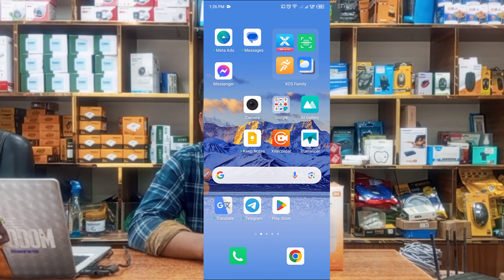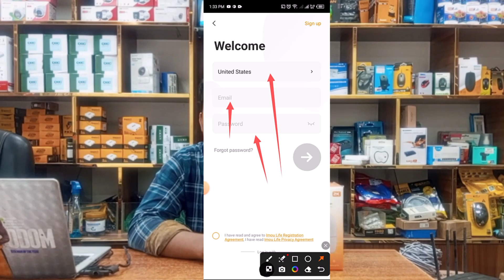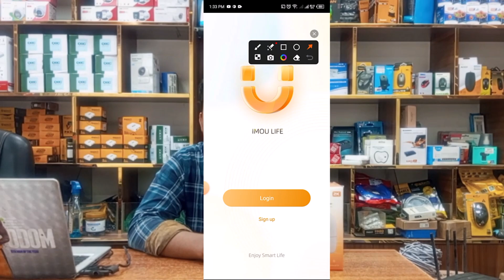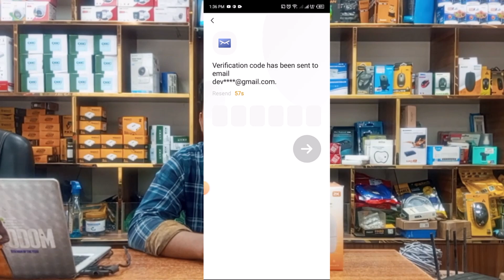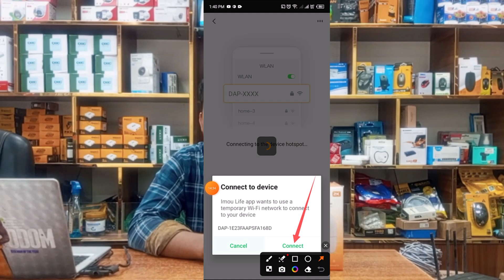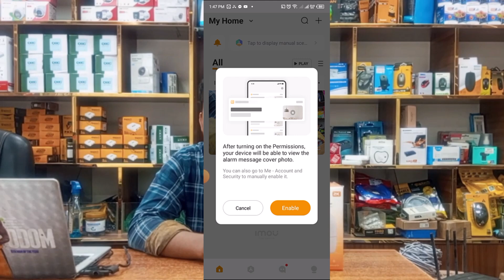Imou Ranger 2 Setup Bangla | Imou Ranger 2 WiFi Connections | Imou Life Setup Mobile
Welcome to web360! In this video, we provide a complete guide in Bangla on how to set up the Imou Ranger 2 security camera. Learn how to connect the Imou Ranger 2 to WiFi and configure it using the Imou Life mobile app for seamless monitoring.

🎁 বিদ্যুৎ না থাকলেও চলবে রাউটার |  MARSRIVA KP1 EC 8000mAh Smart Mini DC UPS for Router and ONU.